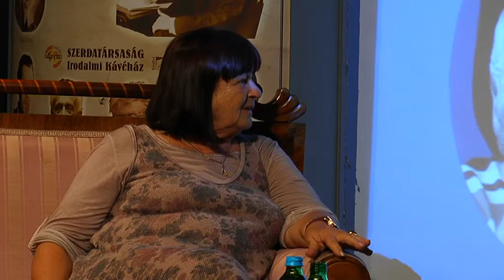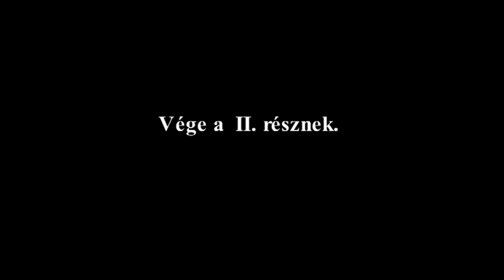Zenthe Online | Kedvenc Színészeink - P. Kerner Edit